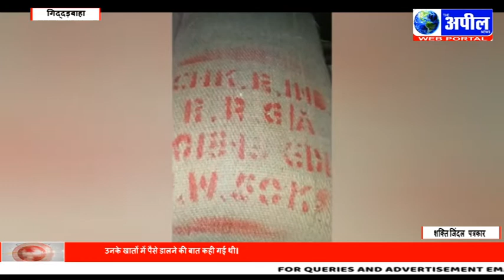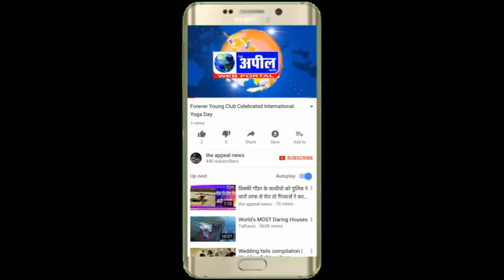स्कूल बंद रहने की वजह से विद्यार्थियों को मिड डे मील राशन उनके घरों तक | The Appeal News Paper